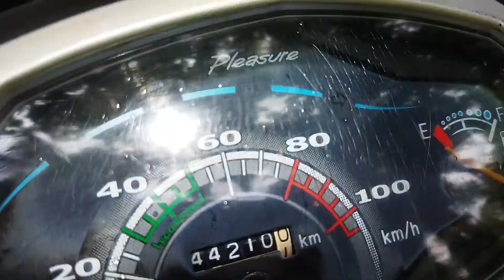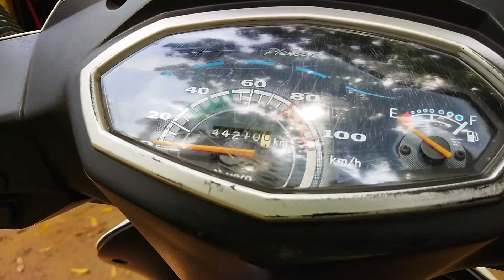Hero Pleasure For Sale | Price in Sri Lanka| Scooter For Sale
ඔබගේ ඔනෑම දැන්විමක් නොමිලේ පළකර ගැනීම සදහා 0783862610 දුරකතන  අoකයට Whatsapp කරන්න.

See you soon on the next video!